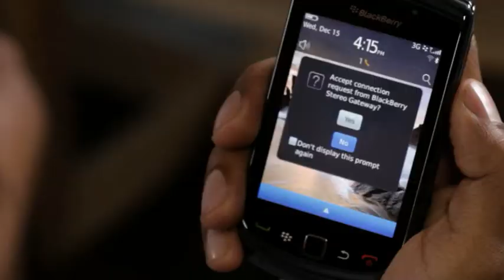BlackBerry Music Gateway - The Bachelor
Retail video for the new BlackBerry Music Gateway created for the Consumer Electronics Show.

Steelhead